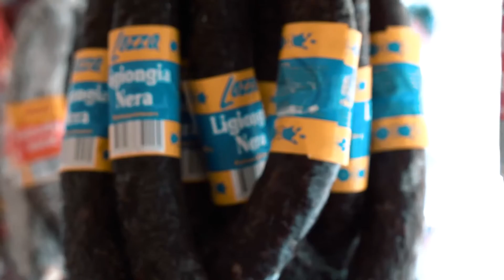Dabu Fantastic - Miin Ort (Mini Tour 18)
Dabu hat sich im April 2018 auf Mini-Tour begeben, um je einen Tag lang vier Konzerte zu geben in einem Ort, der mit dem Dorf, in dem er aufgewachsen ist, etwas gemeinsam hat. Zum Beispiel: Einen Metzger mit 5 Kindern. Gian-Andrea Lüthi hat aus diesem Metzgertag ein wunderbares Video gedreht.